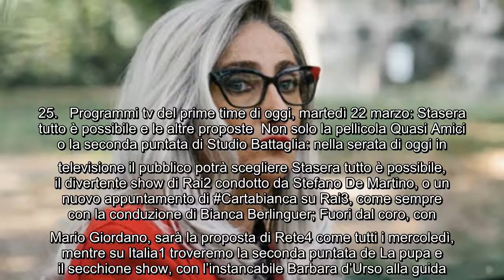Questa sera in televisione: la fiction Studio Battaglia, il film Quasi Amici e le altre proposte Cos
Questa sera in televisione: la fiction Studio Battaglia, il film Quasi Amici e le altre proposte Cosa vedremo questa sera, martedì 22 marzo, in tv? Diamo